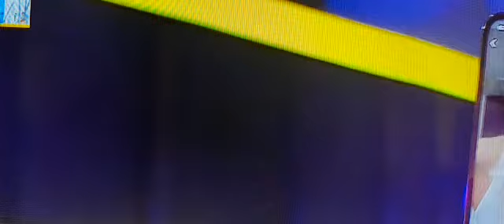RAY BG VS MAROA SILVA PERFECTA PRESENTACION EN LA VOZ PERU EQUIPO MIKE GRANDES VOCES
Video de Analucia